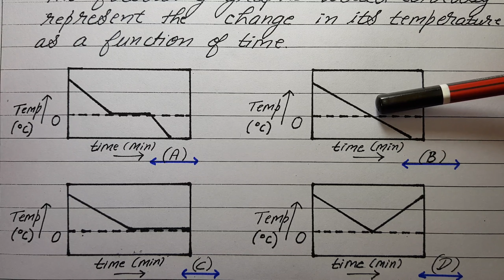Part 15 Chapter 1 Matter In Our Surroundings Class 9 Science